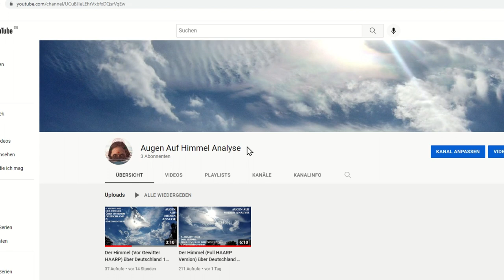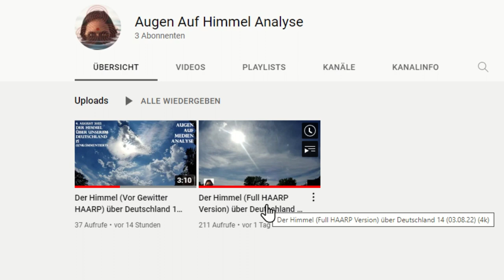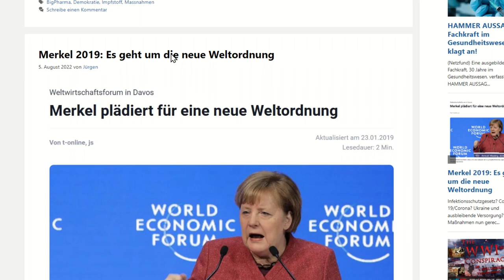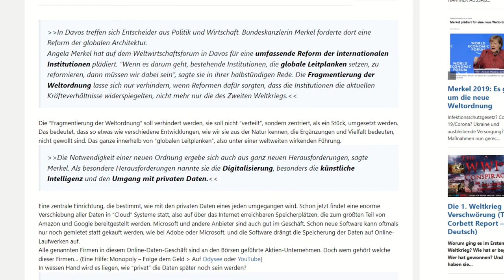In eigener Sache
HAMMER AUSSAGE – Fachkraft im Gesundheitswesen klagt an! (Lesung!)

▬▬▬▬ Odysee / LBRY▬▬▬▬▬▬▬▬▬▬▬▬▬▬▬▬

▬▬▬▬ Musik ▬▬▬▬▬▬▬▬▬▬▬▬▬▬▬▬▬▬▬▬▬

Alles "GEMA-freie Musik".